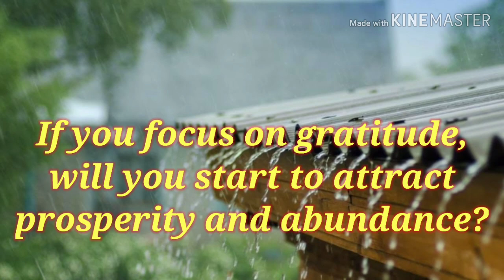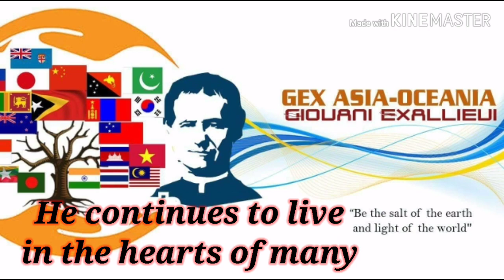Don Bosco # Gratitude # The power of Gratitude # Get Gratitude # write down Gratitude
This little video presentation is about how Don Bosco practised gratitude in his life. How evident was the power of gratitude in his life. How he did great things with gratitude. Writing down his gratitude feelings was his special way.